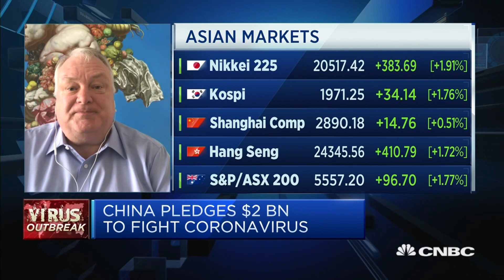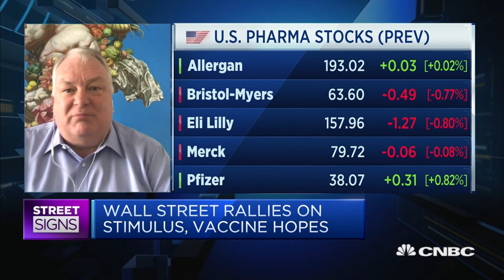The market rally's underlying reality is 'still very shaky': Aberdeen | Street Signs Asia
Short-term market optimism might soon face the reality of the pandemic's effect on corporate health, which has so far been masked by liquidity measures, says Hugh Young of Aberdeen Standard Investments.